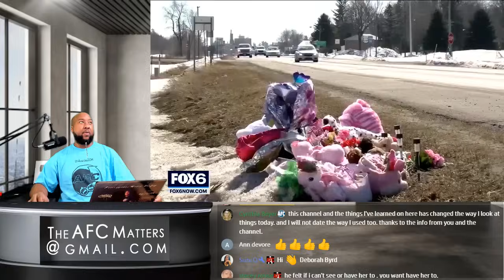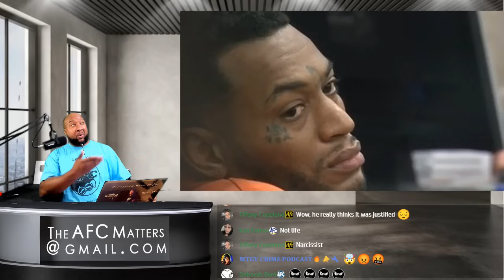Father Sentenced for Murder His 2-year-old Daughter, Mother, & Shot Others Too - Noelani Robinson